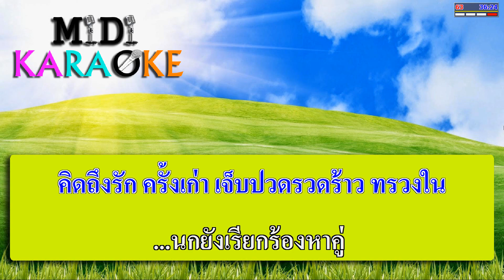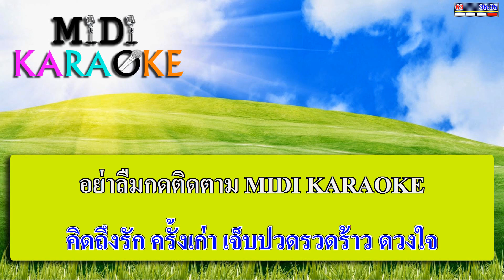นกเขาขันฉันครวญ - ทูล ทองใจ | MIDI KARAOKE มิดี้ คาราโอเกะ